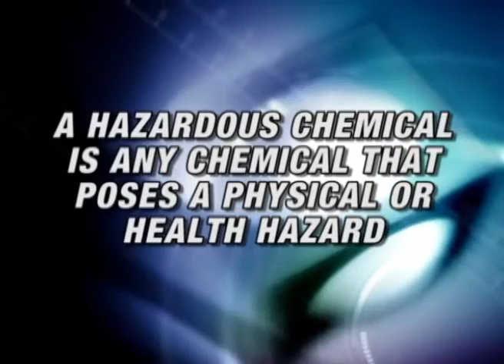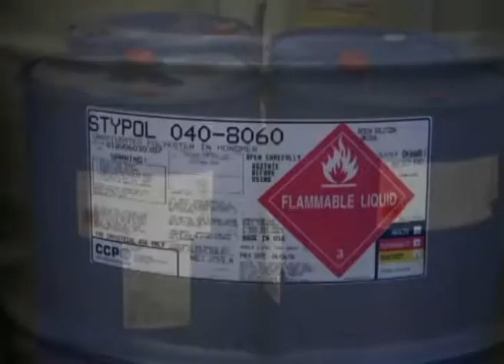Hazard Communications Training "Your Right to Know"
This hazard communications HAZCOM training video will teach your employees about the chemicals used in their workplace. An important OSHA compliance topic, this video is a good addition to any safety training library.